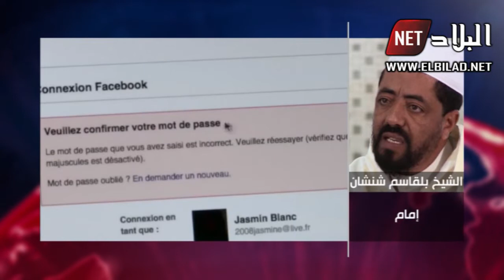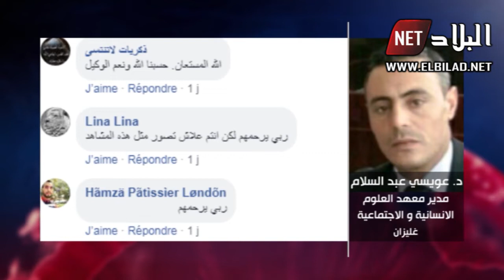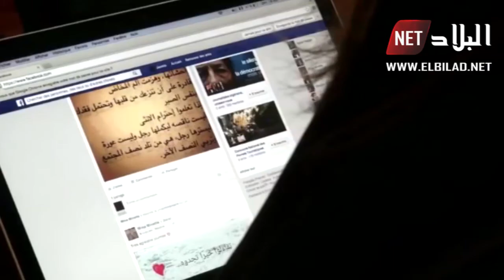نشطاء " يتفننون " في ترويج فيديوهات وصور المتوتى على الفايسبوك